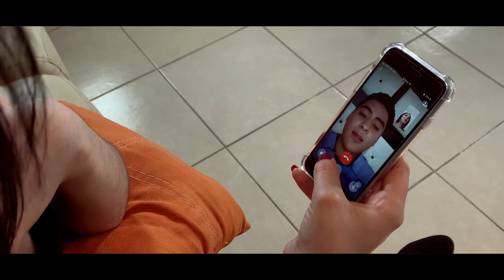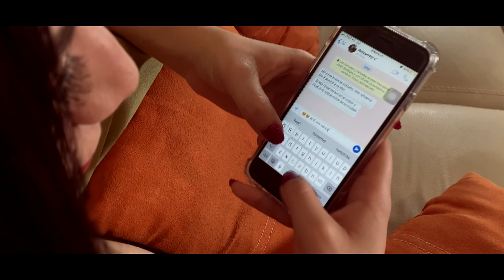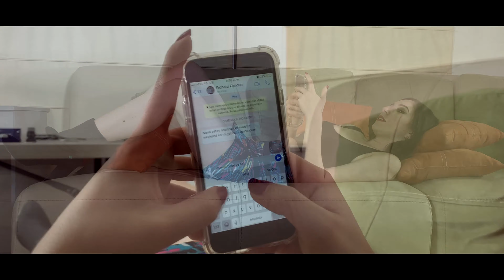Banda Kandelaria Tus Locuras Official Video ORIGINAL